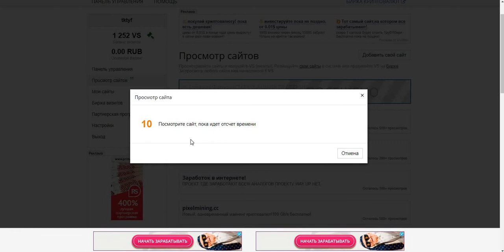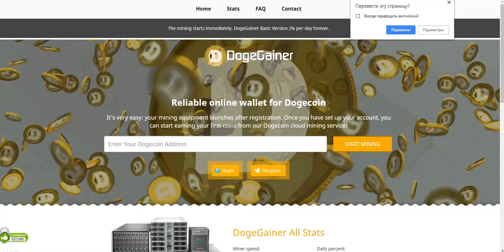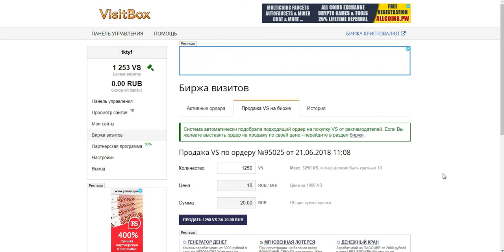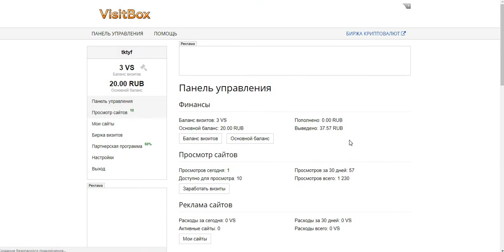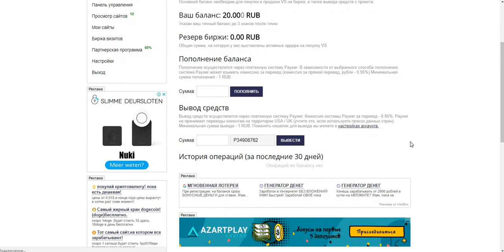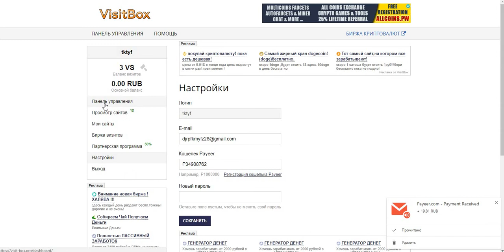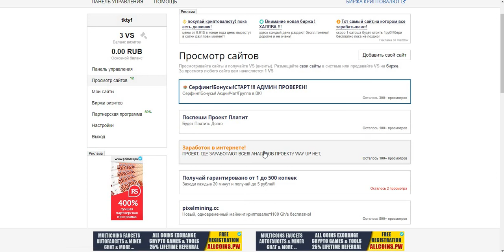Без вложений! visit-box. исправно платит. очередной вывод. платит.